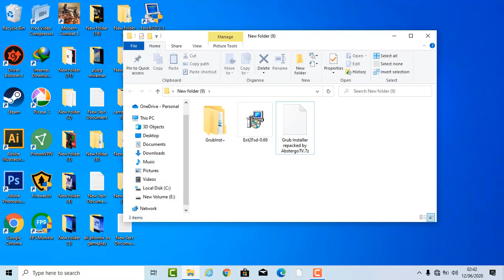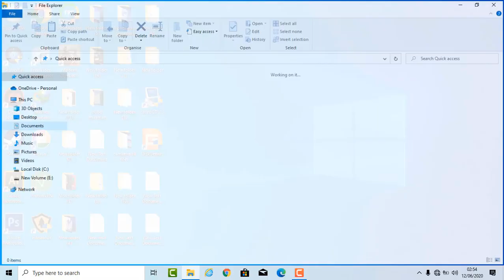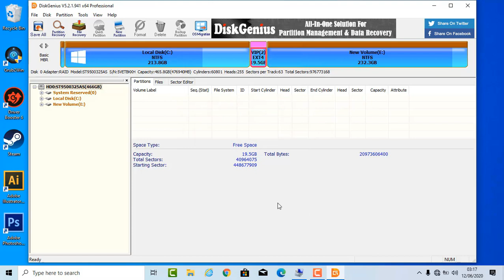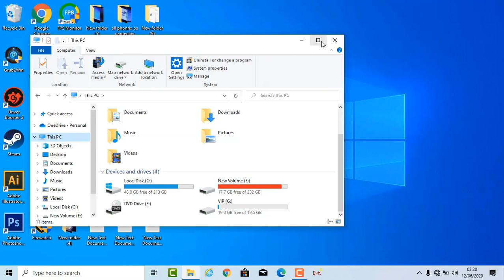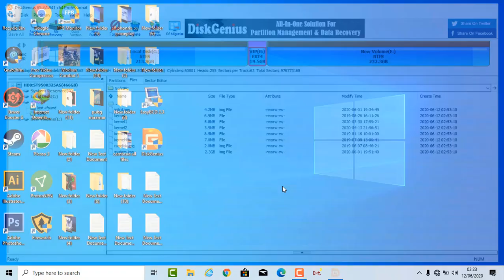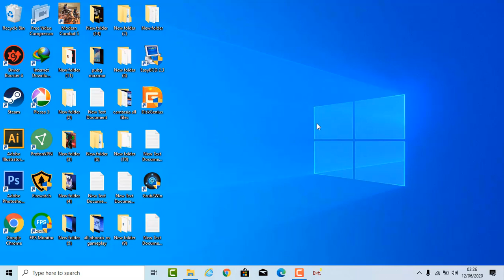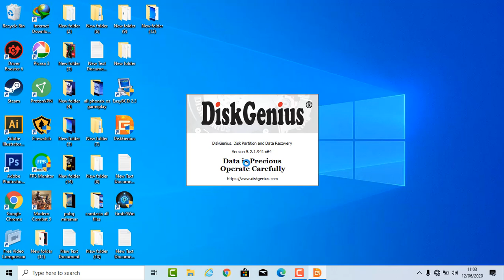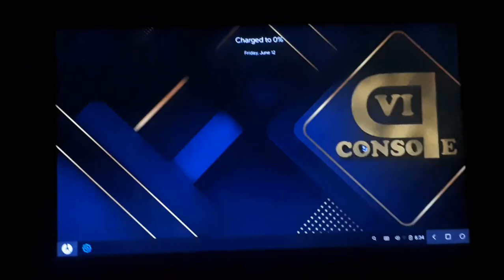How to install Phoenix Os VIP Console 2.5 | full guide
Laptop dell E6420
i5 E2420m 2nd gen
6GB ram
500GB hardisk

top videos
recommended videos